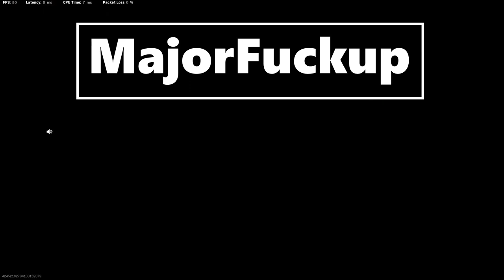Para~RPG~Chopper~Warzone. MajorF's RPG Chopper Kill Mashup Medley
Warzone Call Of Duty Para Insertion RPG Chopper Kill Compilation